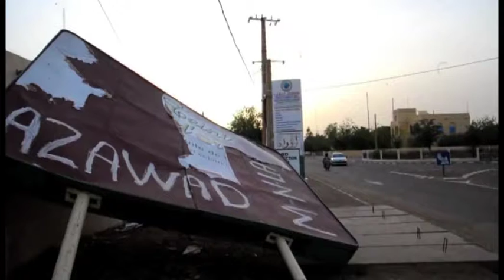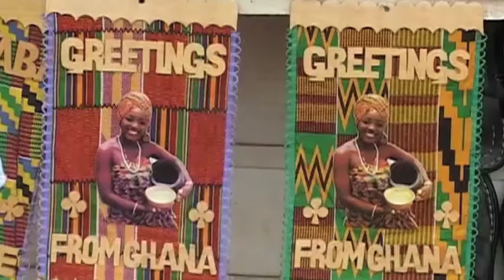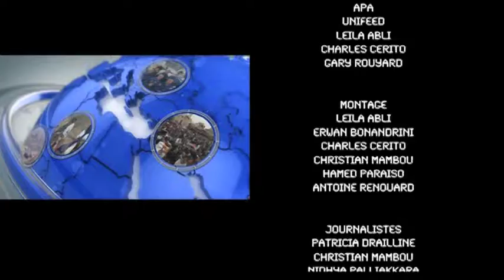JT 21H00 TÉLÉSUD VENDREDI 20 JUILLET 2012